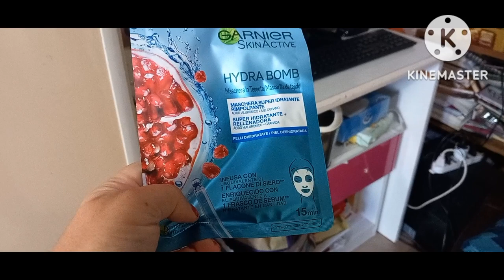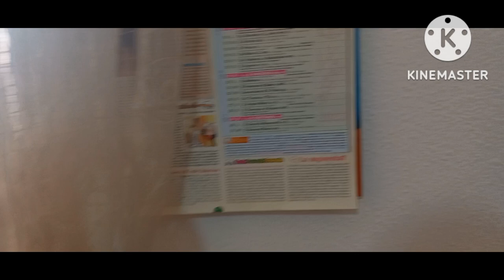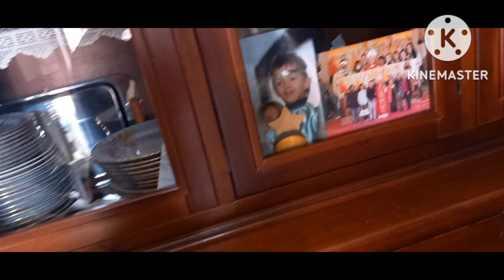skincare beauty routine